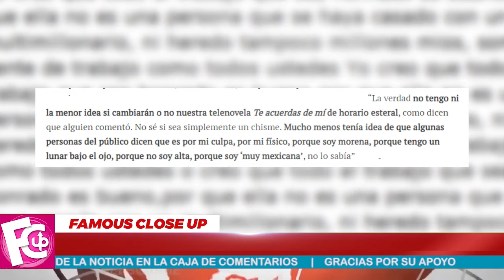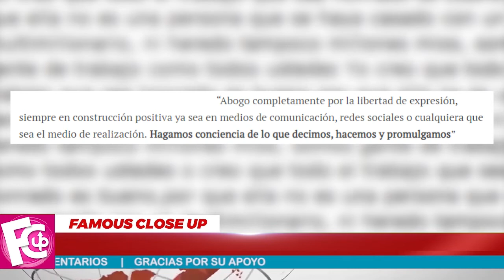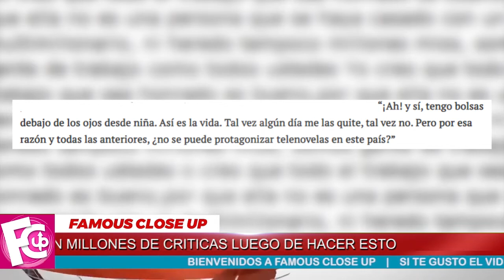⛔💥 𝗥𝗘𝗩𝗹𝗘𝗡𝗧𝗔𝗡 a Fátima Molina en las 𝗥𝗘𝗗𝗘𝗦 𝗦𝗢𝗖𝗜𝗔𝗟𝗘𝗦